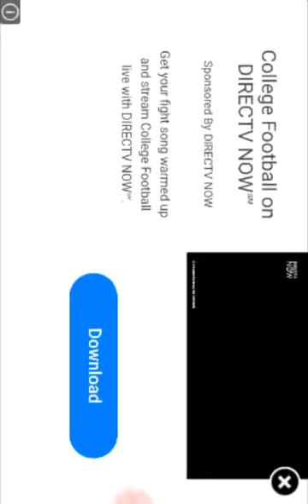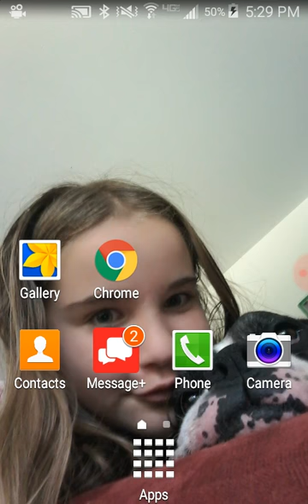Playing minecralft and baseball